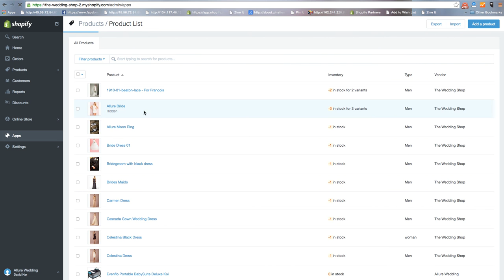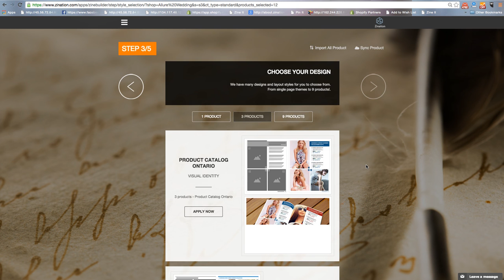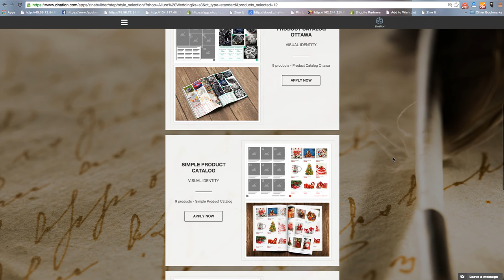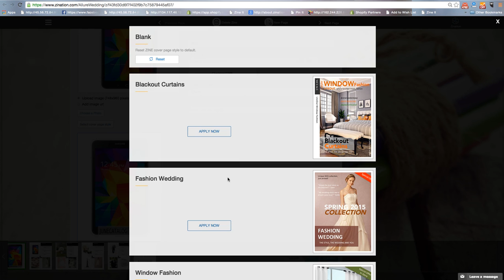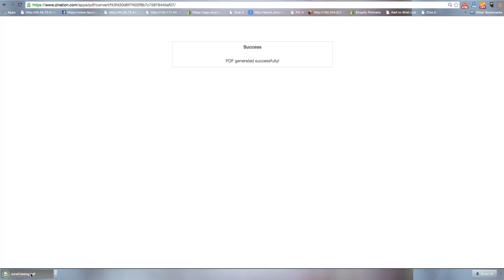Zination Improved Product Catalog Onboarding Process Flow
This video showcase the new Zination Dashboard and improved onboarding process to create an online catalog for a Shopify Store.